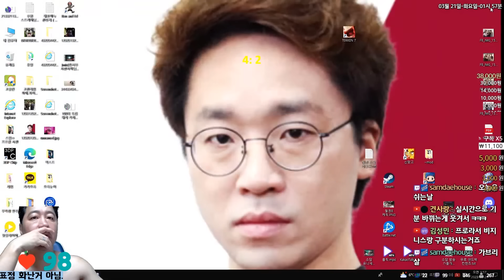[ENG] 이게 바로 무담전이지 ㅋㅋㅋㅋ 역시 명작은 그 전개를 알아도 어쩌구 20230320 [무릎의철권TV]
비슷한 내용 하지만 개꿀잼
영상 아랍 음악 BGM : Nimrod Nol - Bu Rim